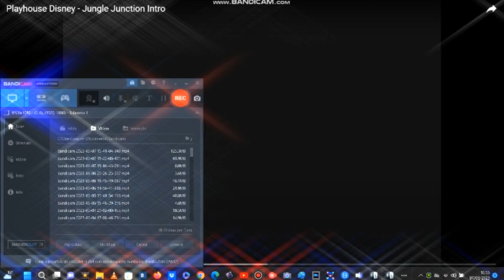Jungle Juction Theme Song In 4ormulator V12